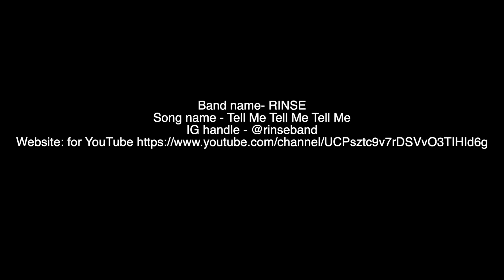ACSOD Surfboard Review | Tracks Ride Guide 2020 | Allstar model tested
Tested: ACSOD, White Ferrari by Mitch Crews

The Tracks Surfboard review or "Ride Guide" as we call it, is our annual inquisition into some of the best and most interesting surfboards of 2020.

The formula Is pretty simple: we take a group of amazing surfers, this ye’r it was Liam O'Brien, Mitch Crews and Sheldon Simkus, give them each a healthy stack of boards to test and send them out in the best waves we can find. But fear not, for whilst the concept is simple, it is taken very seriously. Meticulous care is applied from the tests’ beginning to end. From the embryonic stages of planning and organisation to the physical testing of the equipment, every measure is employed to make sure that the boards are given the best chance possible to perform.

This year the "surfboard test" went down on the east coast of Australia. Fortunately, we had a very cooperative forecast that enabled us to score waves all up and down the coast. Our first few days were spent at North Stradbroke Island thanks to ‘Stradbroke Island Beach Hotel’ where we made avail of the many coves and corners on offer to run the boards through their paces in small yet punchy beach break conditions. A kick in south swell then saw the Gold Coast light up, where spots like D’bah and various other beach breaks offered some high- performance walls, really enabling the boards to display their full potential. On the tail end of this swell, some less inspiring beach break conditions challenged the boards, teasing out their true capabilities in marginal surf. In spite of the many speed bumps along the way the 2020 Ride Guide ended up being a highly successful board test. We were served up the full gamut of surf which thus enabled the boards the best chance possible to perform. These conditions were also representative of typical east coast surf, which gave an accurate indication of how these boards really went. Dive into the following board reviews and find out what your next sled might look like.

Shout out to our travel partners Isuzu Ute and Stradbroke Island Hotel.